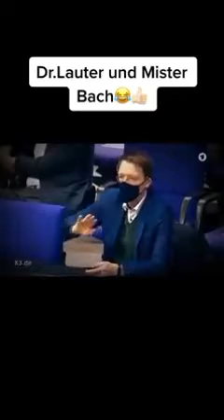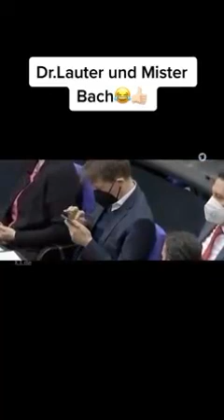Doktor Lauter und Mister Bach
Der neue Film von Spielberg.